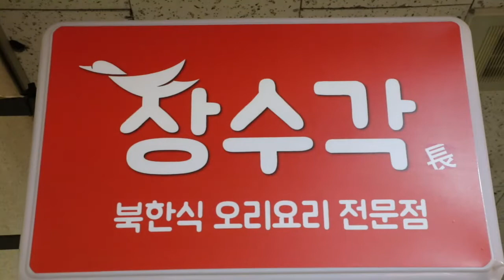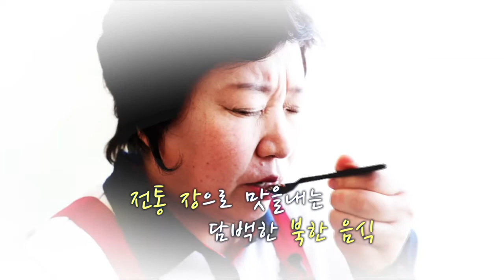북한 장맛 전도사! 요리전문가 안영자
심심한 듯 담백한 맛의 북한음식,
남한음식과 어떤 차이가 있는 걸까요?
북한음식의 맛, 그 비밀을 공개합니다.